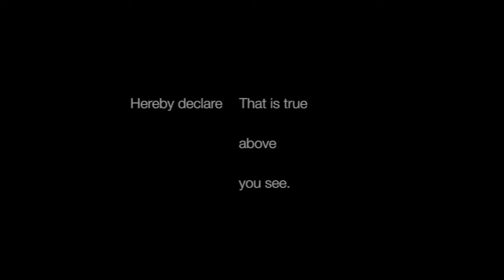FURNIMATE CLT/GLT Finger Joint Machine 2021 HSAT / jointing machine for wood フィンガージョインター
快得機械工業有限公司(FURNIMATE)
CONTACT FURNIMATE MACHINERY COMPANY
ADD / No.62,Ln.549,Lec.2 San feng Rd., Fengyuan Dist., Taichung City 420, Taiwan      P.O.BOX: 375 Fengyuan, Taiwan.